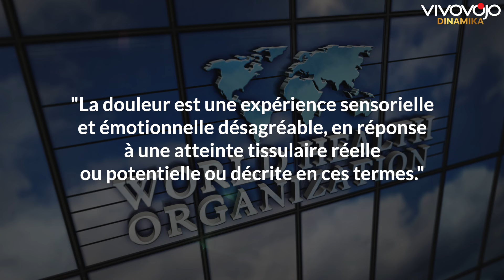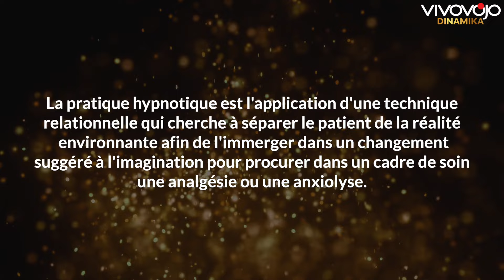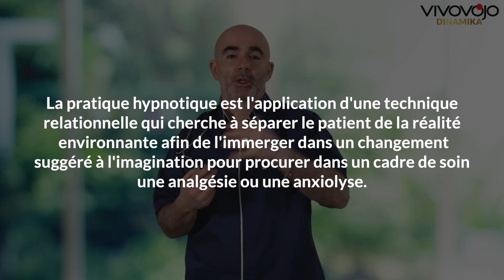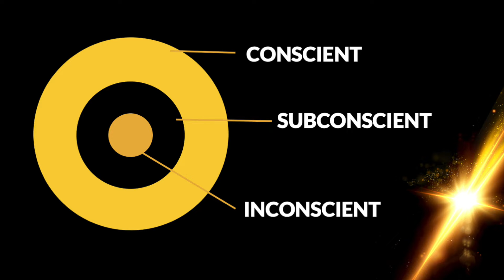Comment gérer la douleur grâce à l'hypnose ? Dr Denys COESTER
🎁 *Offre spéciale YouTube : -30% sur la formation en ligne exclusive du  Dr. Denys COESTER : Le biohacking.* Débloquez vos capacités cérébrales et physiques, activez vos supers pouvoirs et Vivez plus longtemps en bonne santé .

▶️ *Une formation pour :*
✅ *Optimiser vos pouvoirs* physiques et mentaux (sans médicament)
✅ *Développer votre potentiel* et votre énergie (sans substance excitante)
✅ *Améliorer votre qualité de vie* , garder votre poids de forme, prolonger votre longévité (en diminuant le risque de maladie)
✅ *Vous sentir plus jeune* , plus sain, plus heureux (tout en étant plus productif)
✅ *Améliorer votre sommeil*
✅ *Contrôler votre métabolisme*
✅ *Augmenter vos capacités de concentration* , de mémoire
✅ *Booster votre humeur*
✅ *Mieux gérer vos émotions*
✅ *Mieux vivre* , plus longtemps, plus sainement et plus heureux
✅ Et au final... *Éveiller le super humain* qui sommeille en vous…

🎯 L'hypnose peut être utilisée pour gérer la douleur de manière naturelle et sûre.

- L'hypnose est une pratique thérapeutique qui vise à immerger le patient dans un changement suggéré à l'imagination pour soulager la douleur.
- La douleur a des composantes sensorielles, cognitives, émotionnelles et comportementales.
- L'hypnose fonctionne en utilisant la transe, un état modifié de conscience qui permet d'accéder à l'inconscient et de suggérer des changements positifs.
- Des pionniers tels que Milton Erickson, Émile Coué et Dave Elman ont contribué au développement de l'hypnose moderne.
- L'hypnose peut être utilisée en complément des traitements médicaux traditionnels pour soulager la douleur et favoriser la guérison.

▶️ Vous souhaitez vous transformer en profondeur ? *Découvrez nos cures de remise en forme !*
👒 L’objectif de nos cures est de retrouver,  le temps d’un week-end prolongé ou d'une semaine complète la forme et la pleine vitalité.

Avec VIVOVOJO WELLNESS, donnez de la vie à vos années et des années à votre vie !